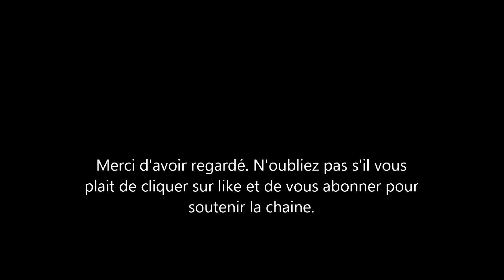Kate Middleton n'assistera pas à une cérémonie avec le Prince William. Voici pourquoi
le prince William ne sera pas accompagné de sa femme Kate Middleton la Duchesse de Cambridge au dîner donné par la reine Élisabeth pour les membres du service de sant e anglais. Il y a une raison pour cela.